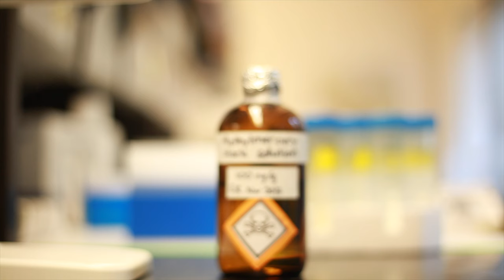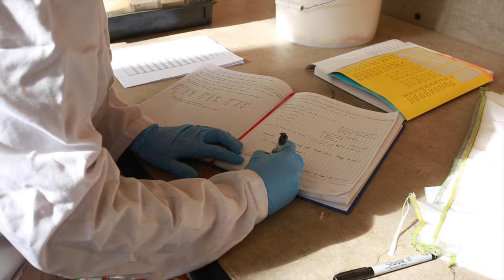Healthy Rice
Film made by Rachel Strickman of UW on Healthy Rice for a Healthy World for 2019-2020 Film Contest